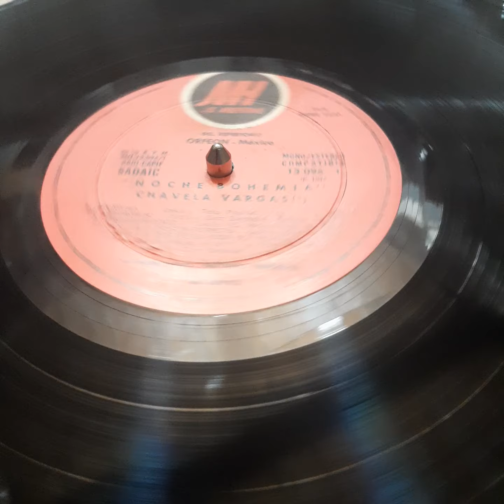vinilo chavela vargas antonio bribiesca noche boemia m4